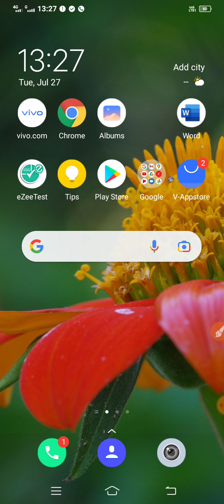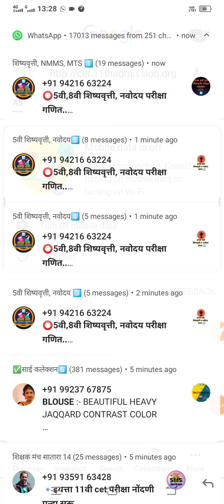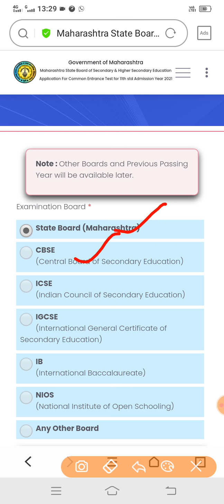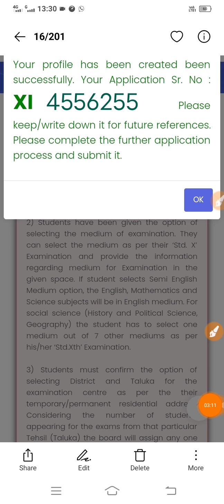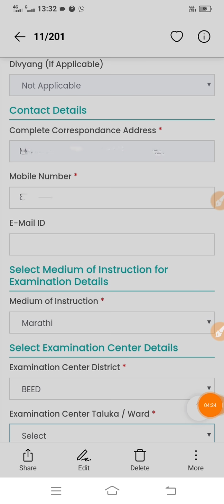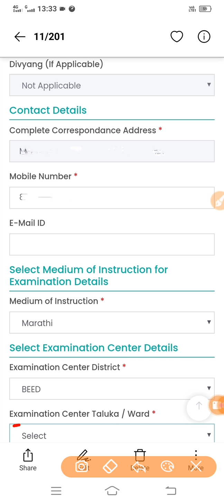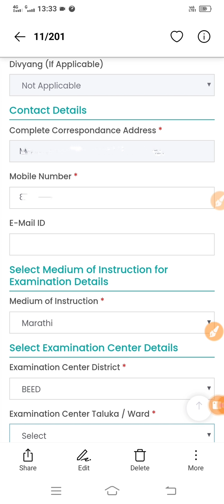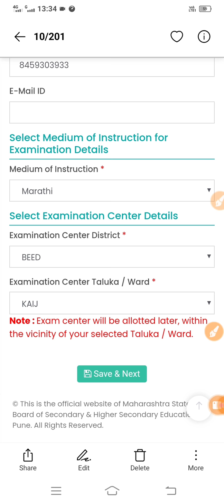नवीन लिंक नुसार अकरावी CET परीक्षेचा फॉर्म भरण्याची कार्यपद्धती